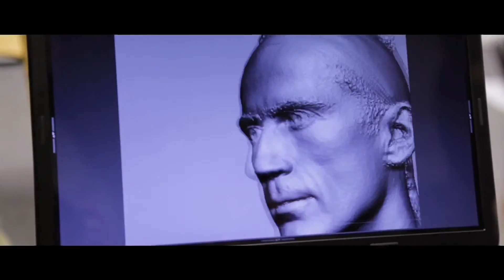Alien: Isolation - Creating the Cast | Developer Diary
Platform: PC, PS4, PS3, Xbox One, Xbox 360
Release Date: Late 2014
Genre: Survival-Horror
Publisher: SEGA
Developer: The Creative Assembly

► Official Video Description:
Watch our final Insider Video of this behind-the-scenes series as our studio developers reveal further details about the game's narrative and its lead characters.

With new footage, including in-game cut scenes and information, we also divulge what went in to the casting of real-life actors and the motion capture technology used to bring our characters to life.